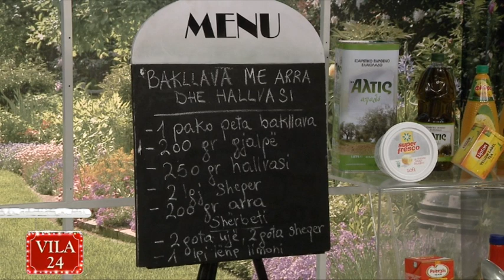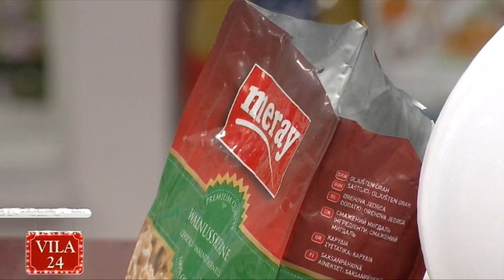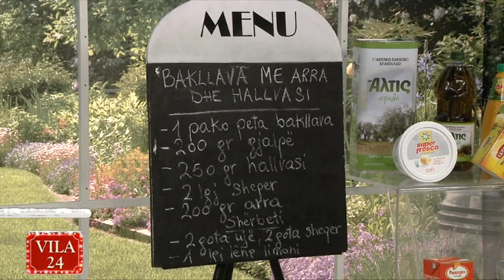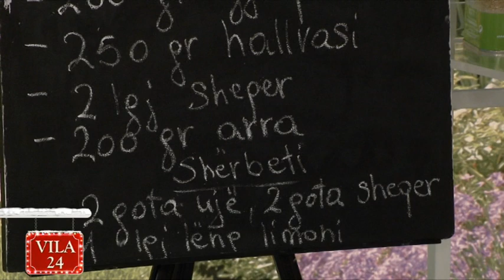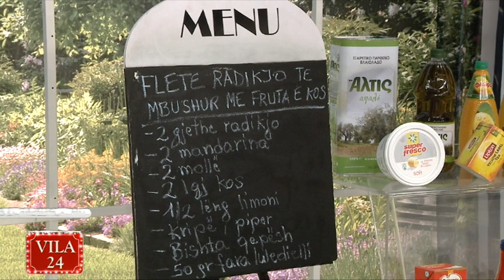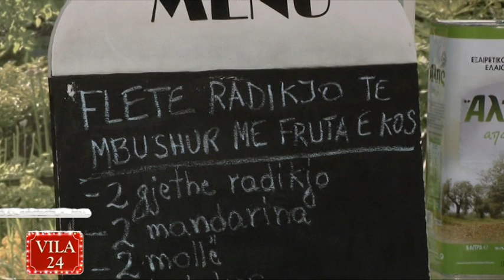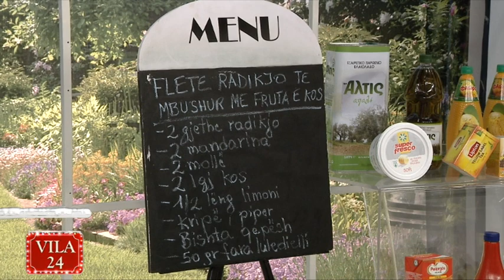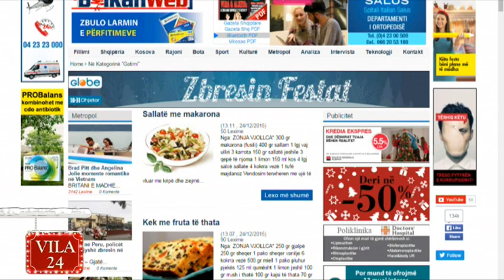BAKLLAVA ME ARRA DHE HALLVASI / FLETE RADIKJO TE MBUSHUR ME FRUTA DHE KOS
- VILA 24 KENDI I KUZHINES - DT. 29 DHJETOR 2015